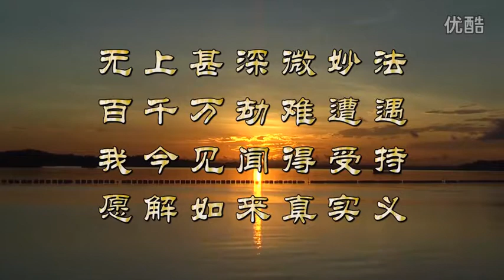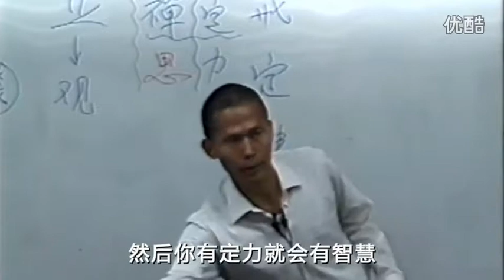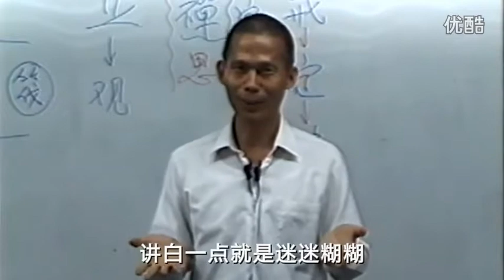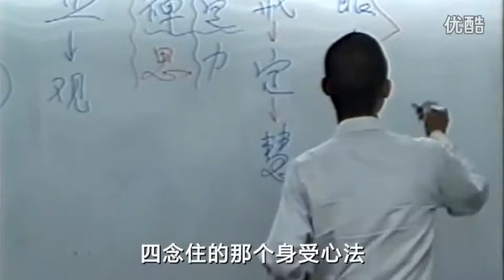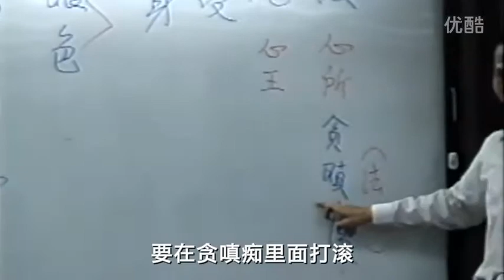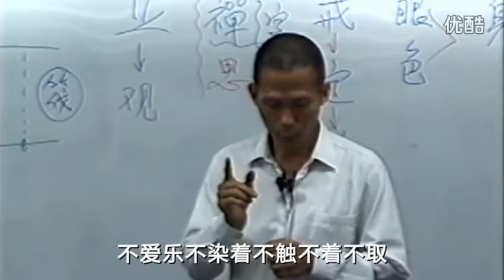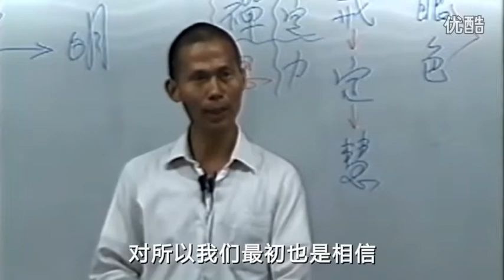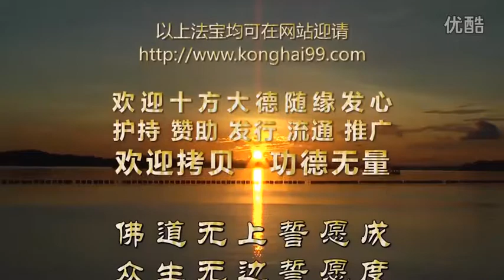31 第九章 六入处之四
阿含解脱道次第 中鼎讲座 2002年